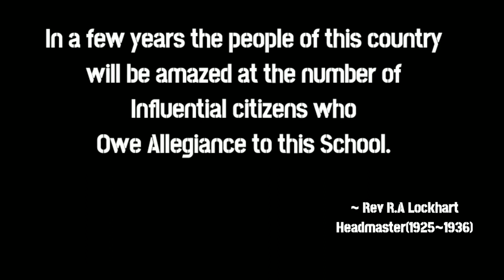MFANTSIPIM SCHOOL NSMQ 2023